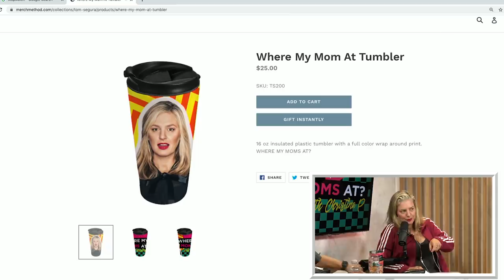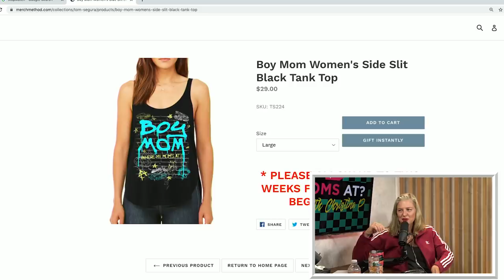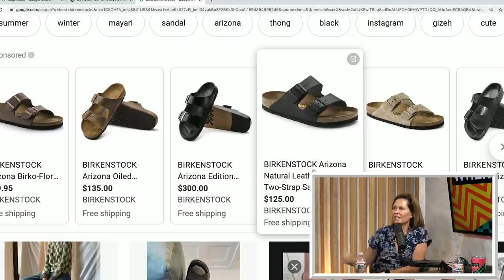Ep. 55 Accepting Your Partner w/ LeeAnn Kreischer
- Go to ThriveMarket.com/WMMA to join today and you’ll get up to twenty
dollars in shopping credit toward your first order
- Register your child at LaurelSprings.com/wmma today and receive a waived registration fee
- To work your magic with OxiClean, go to OxiClean.com/tryme and order a free sample

LeeAnn Kreischer is the host of the Wife of the Party podcast, and is married to Bert Kreischer. She joins Christina P for this episode of Where My Moms At? They discuss Bert's daily Kool-Aid consumption, snoring, pool showers, barehanded wiping, and other gross habits. They also talk about their mom schedules during quarantine, buying expensive things, surfing, working out, and of course Birkenstocks. They respond to emails from this listeners regarding b-hole hairs, and gross bachelor habits. They also look at some viewer-submitted MomHacks!

Christina P. wants to hear from you since she is seriously lacking in cool mom friends. If you want to share a "Mom Fail" or "Mom Hack" please call into our voicemail (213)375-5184 and let Christina know! We want to talk to as many moms across America as we can.